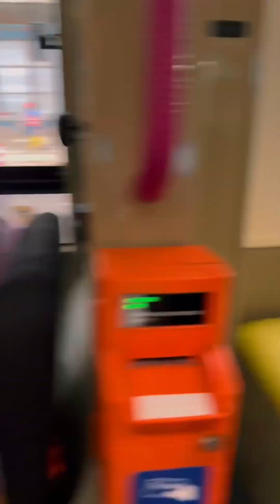ដើរតាមធួរ ឬ ក៏ដើរខ្លួនឯង បើមិនដឹងទេហុចដៃមកបងនាំអូនដើរ - Mrអូន